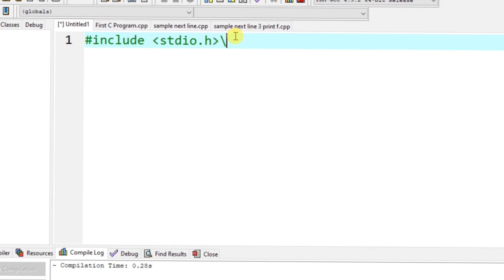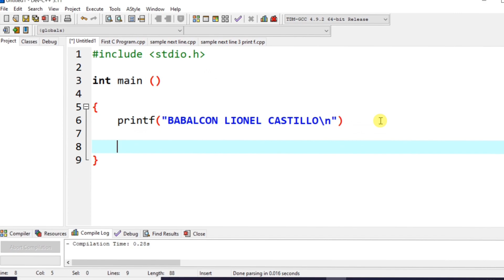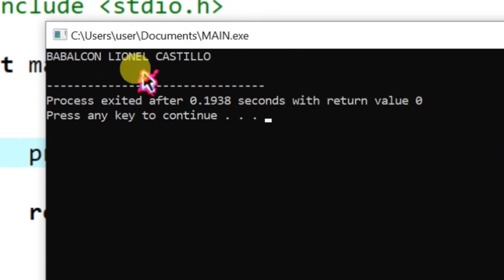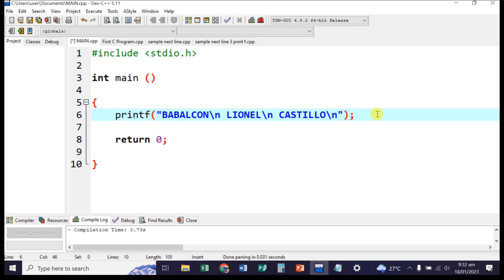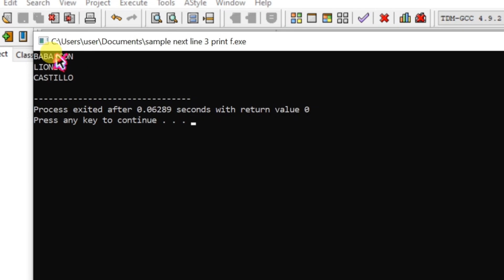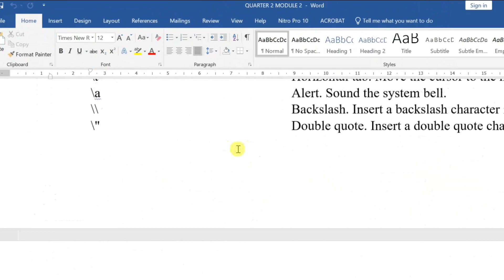Basic C++ Programming: Using Escape Sequence “\n”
Grade 10-STE Programming
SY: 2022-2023